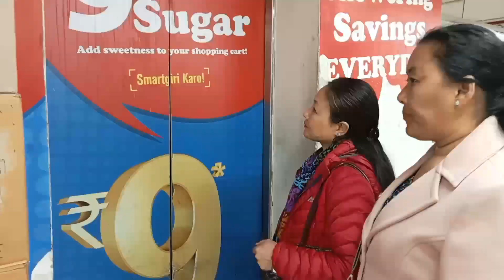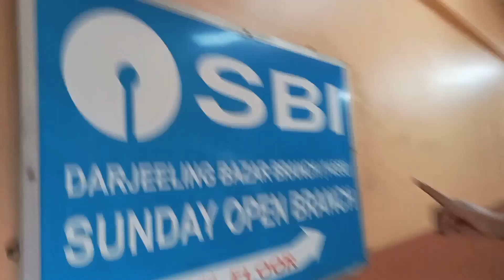Darjeeling vlog, shopping 🛍️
Namaste Everyone 🙏